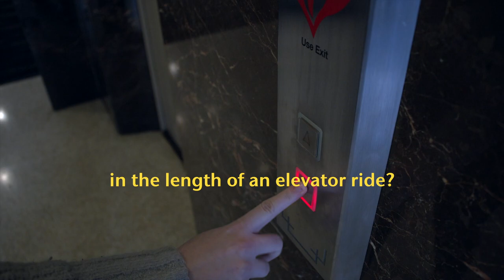Mike Ilitch School of Business Elevator Pitch - Wayne State University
An elevator pitch is a short (30-90 second) personal statement that summarizes who you are, what you know and what you want to do. The ideal elevator pitch will leave the person you are speaking with impressed and wanting to learn more about you. Each year at Wayne State University, we give our students at the Mike Ilitch School of Business the opportunity to practice their pitches in front of actual hiring managers ... on an actual elevator.